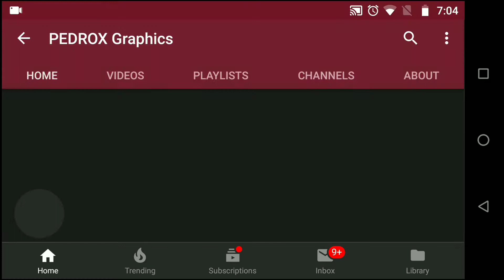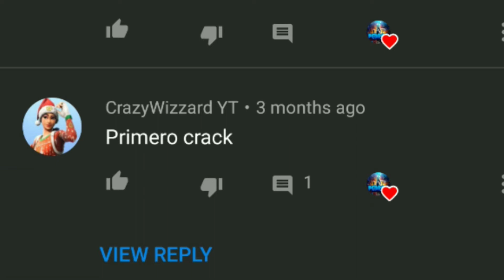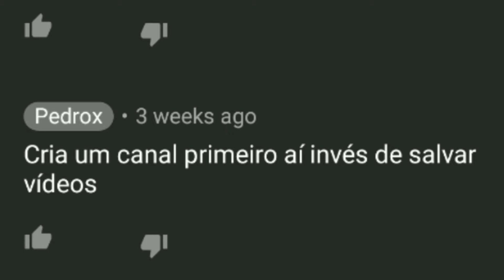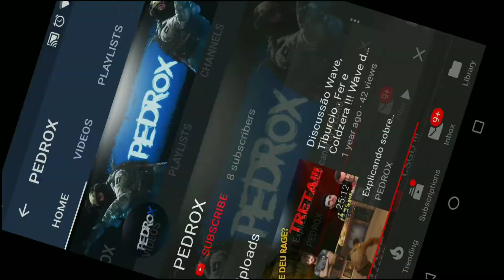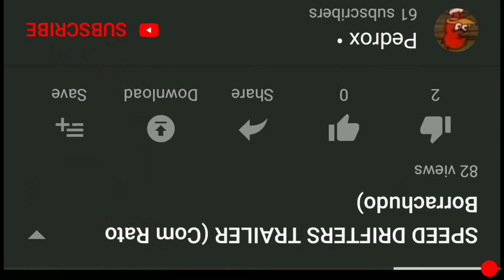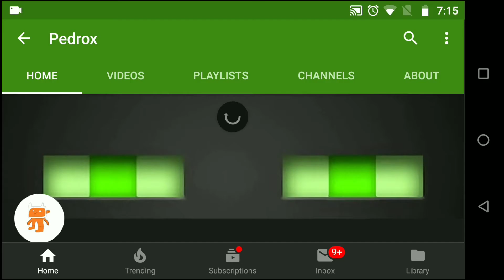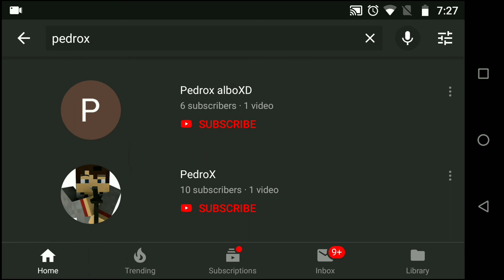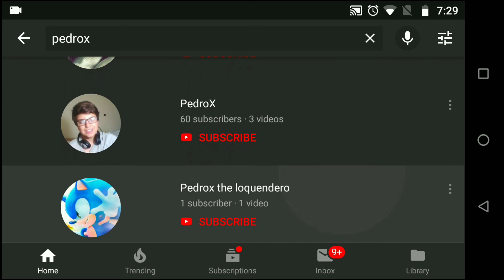Vendo canais que usaram o meu nome (PEDROX)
.             U //
. ／ へ
　　 ξ ﾐ ￣  ⌒ ⌒ ＼
　　彳:》|＼＿＿＿_)
　ゞ》/　   VVVVVV
彳》 /　＼   ﾉ
ゞ》/　＼          |
彳ｼ　 ＼ ⌒＼　|⌒＼
ｿξ　 　`VVV　  |`VVV
入(　　ソ 　　 ﾉ)
`(　 ノ-ー-､＿／ー、

                   O BRIGADO POR TUDO